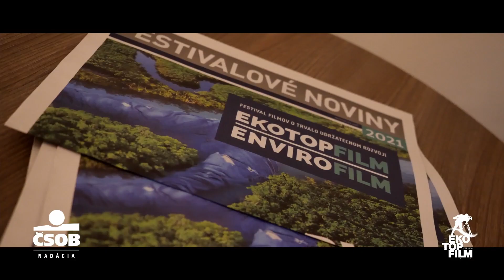MIMO PLÁTNA: Diskusia - Je Slovensko pripravené na zmenu klímy?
Ako sú slovenské mestá pripravené na klimatickú krízu? O tom nám viac porozpráva RNDr.  Andrej Šteiner, PhD - odborník a riaditeľ Karpatský rozvojový inštitút.
Moderuje Adriana Špronglová